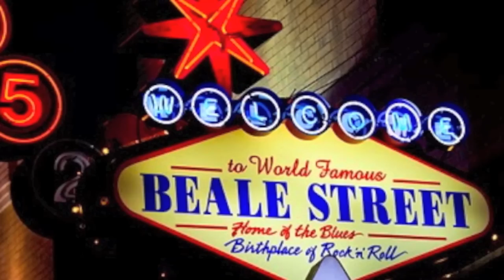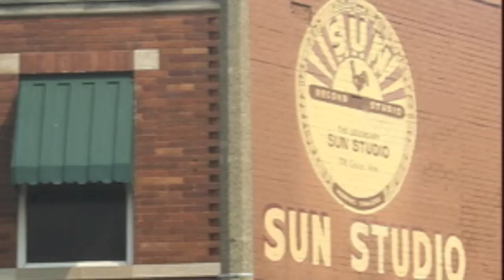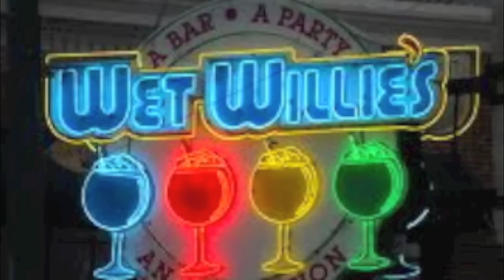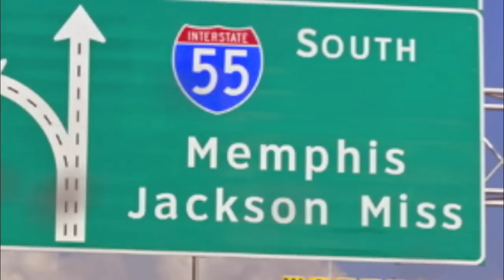"Cinco De Mayo In Memphis"-Jimmy Buffett, HB Jeff.mov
HAPPY BIRTHDAY JEFF! - May 5th
"Cinco De Mayo In Memphis" - Jimmy Buffett
From the album/CD: "Take The Weather With You"

-On the same album as "Elvis Presley Blues", with Jeff featured in the video DVD bonus track of, "Jimmy Buffett Live From Fin City".  Jimmy Buffett 'subconsciously' wishes Jeff a Happy Birthday with this song.

CINCO DE MAYO = HAPPY BIRTHDAY JEFF!